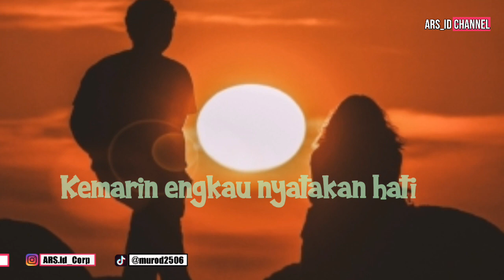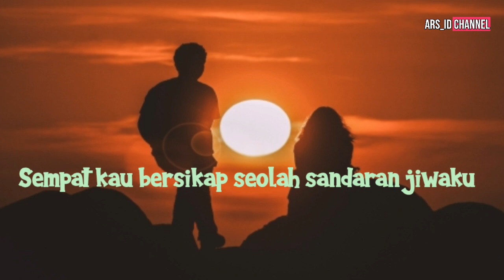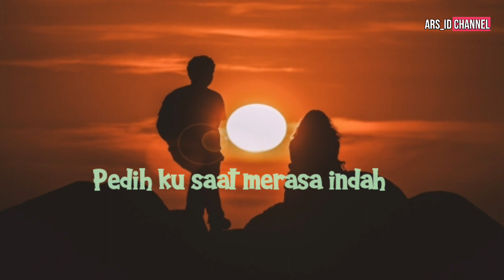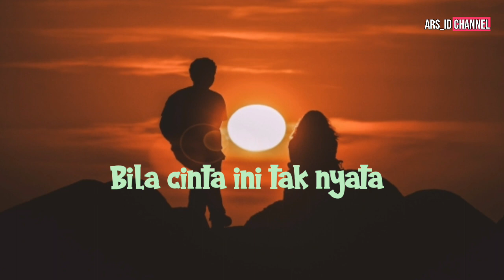Merasa Indah - Tiara Andini (Lirik) Cover by Syifa Maharani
Penyanyi.   : Tiara Andini
Cover.         : Syifa Maharini

Hai Teman-teman

Serta jangan lupa 👇
~ Tekan tombol lonceng agar kamu tidak kelewatan dengan video-video terbaru dari kami.

Lirik :

Kemarin engkau nyatakan hati
Tapi terlambat
Katamu tak bisa
Cinta ini takkan berbalas
Sayang kupastikan melayang
Pedih ku saat merasa indah
Semua hilang dan usai
Bila cinta ini tak nyata
Jangan engkau beri harapan
Sudah cukup kini kusadari
Terlalu cepat jatuhkan hati
Kini ku mengerti kau lebih memilih dia
Sayang kupastikan melayang
Sempat kau bersikap seolah sandaran jiwaku
Namun apa artinya memilih hati yang salah
Oh
Ha
Terlalu cepat jatuhkan hati oh